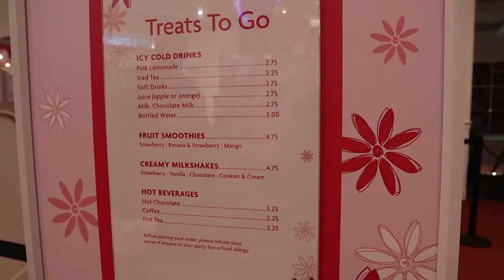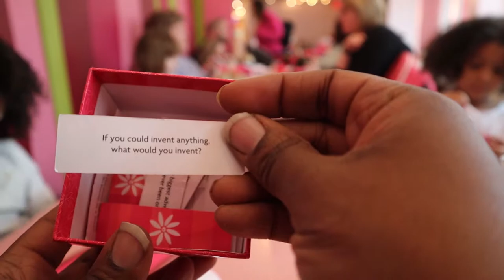Minnesota | American Girl CLOSING 2019 FAREWELL Birthday LUNCH at the Mall of America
Our tradition has always been to take the girls to lunch for their birthday at American Girl Bistro.  This bistro is closing at the Mall of America but we were fortunate to have one last birthday lunch and say goodbye to all the great employees that know us.